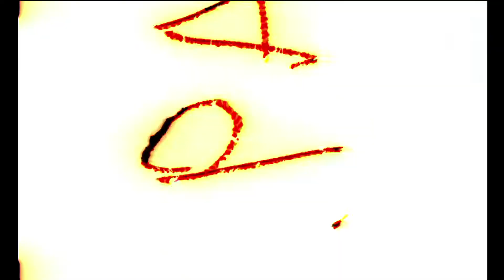Converse x Slam Jam x Cali Thornhill DeWitt в ЦУМе